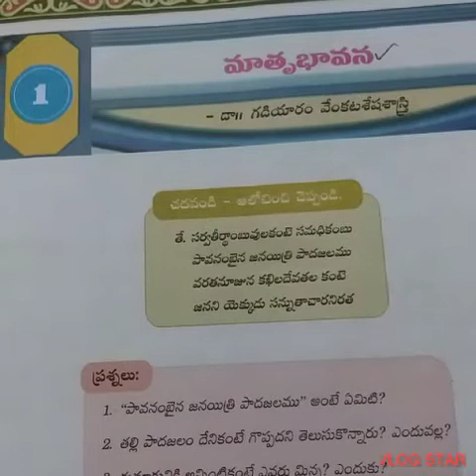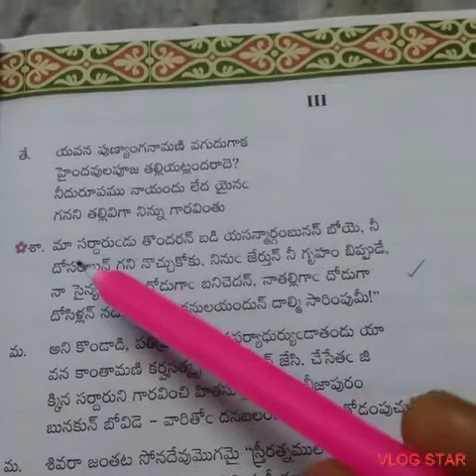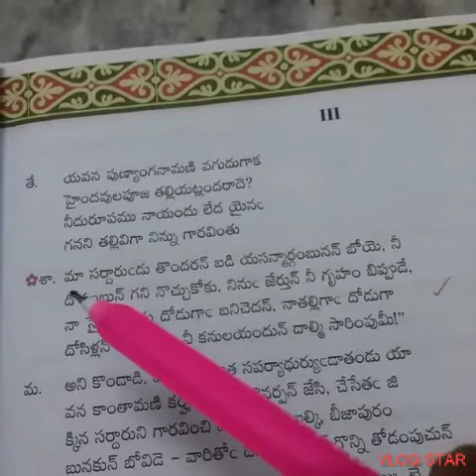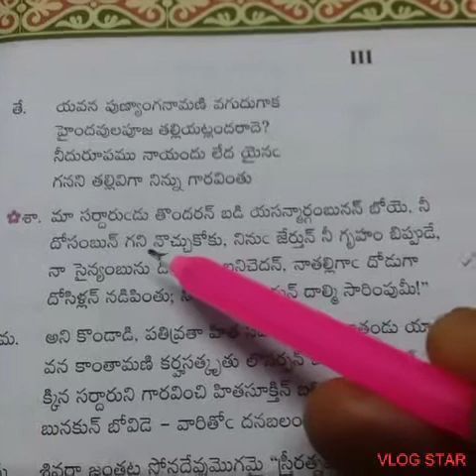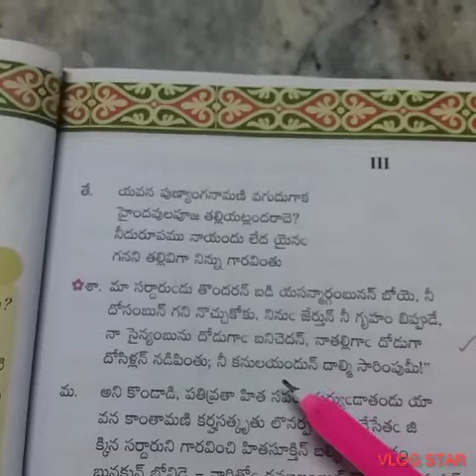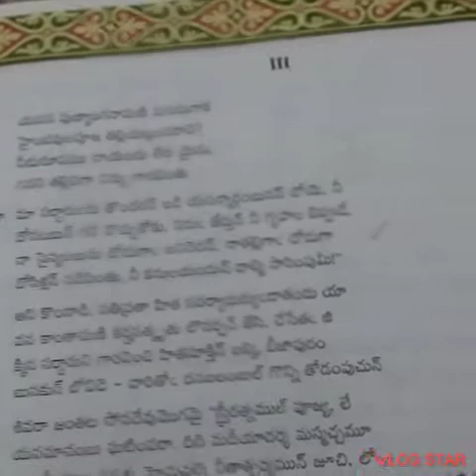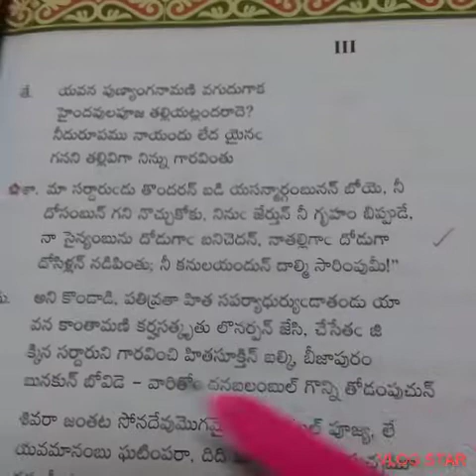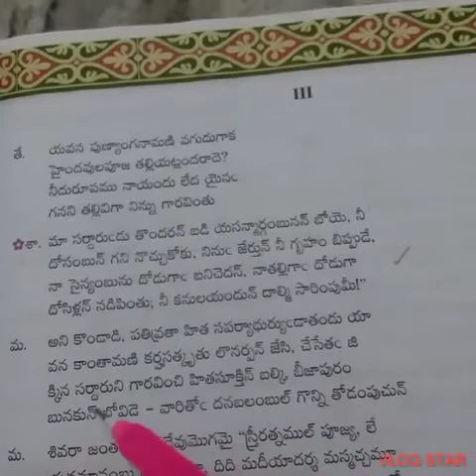తరగతి తెలుగు# మాతృ భావన#7వ భాగం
mnrskills 10th CLASS Telugu # మాతృ భావన#7వ భాగంతెలుగు తెలుగు వెలుగుతెలుగు బడితెలుగు పాఠాలు10వ తరగతి పాఠాలు10వ తరగతి తెలుగుమాతృ భావన పాఠం10th class lessons#10th class telugu;10th class telugu lesson;S.S.C Lessons;S.S.C Telugu;S.S.C Telugu Lessons;S.S.C matru bhavana